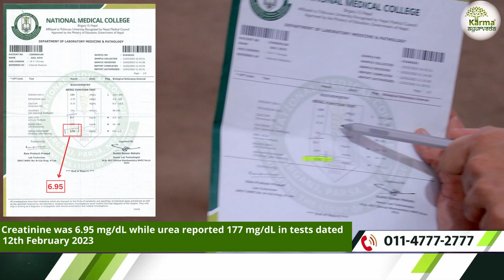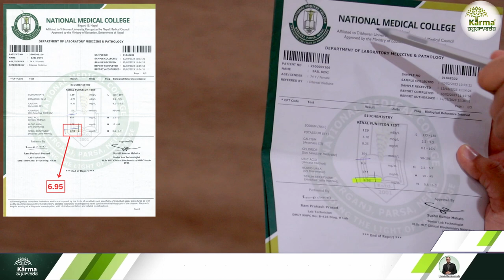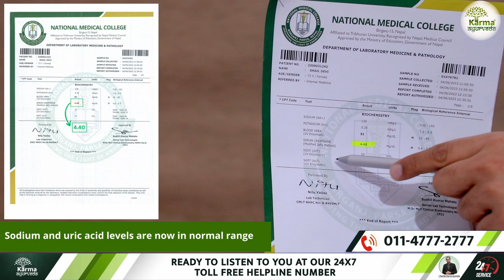3 महीने की दवा से किडनी फंक्शन बढ़ेगा | How to Reduce Creatinine Levels | Ayurvedicb Kidney Hospital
Sail Devi, a resident of Champaran, Bihar had been dealing with kidney disease and was in a serious condition. Unable to walk properly or eat well, she was experiencing a lot of issues. Her creatinine was 6.9 mg/dL and the doctors had suggested dialysis. However, the patient did not opt for it and switched to Ayurvedic modes of treatment.

From the high level of creatinine and urea in February 2023, the levels dropped to the normal range in June 2023. In just a few months, the patient has shown great improvements. The creatinine level now is at 4.4 mg/dL. The glomerular filtration rate has improved and a healing effect has been observed on the kidneys.

Karma Ayurveda treatment holds the potential to treat kidney ailments naturally and provide patients with better results. The solutions provided lack any kind of side effects and are effective in better restoration therapy.

Dr Puneet Dhawan,karma ayurveda,dr Puneet,dr Puneet exposed,dr puneet dhawan exposed,dr Puneet reviews,karma ayurveda se savdhan

kidney treatment in india,kidney treatment in ayurveda,ayurvedic kidney treatment,best kidney specialist in ayurveda,ayurvedic kidney hospital in india,best hospital for kidney treatment in india,kidney treatment without dialysis

कर्मा आयुर्वेदा का  पता है :.
77 Tarun Enclave, Parwana Rd, opposite Bhagwan Buddha, Pitampura, Delhi 110034